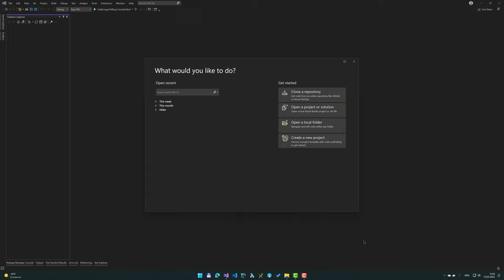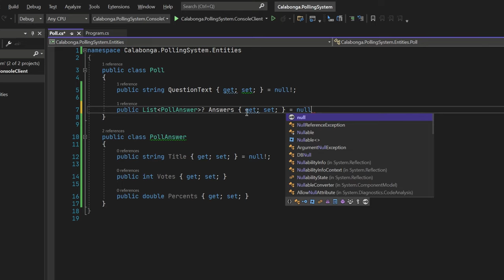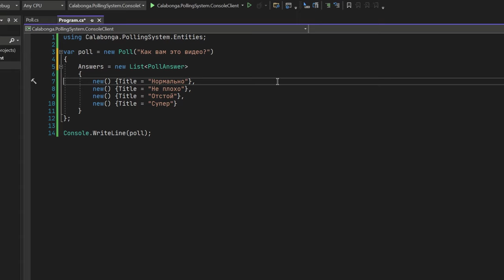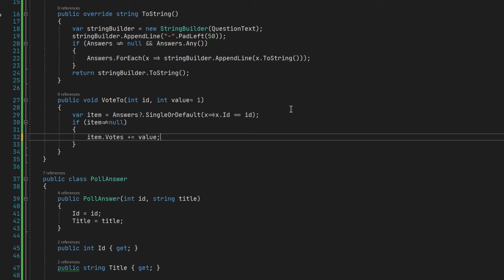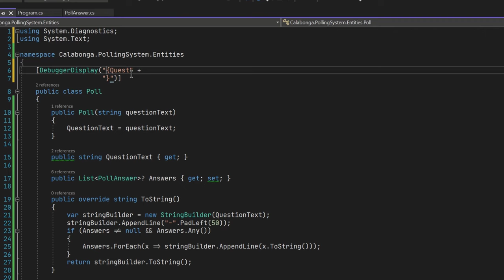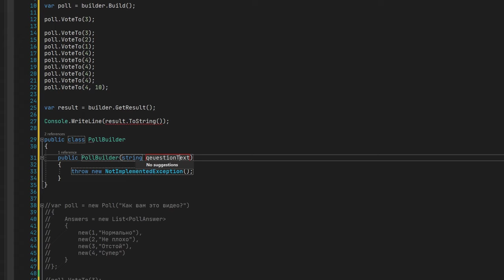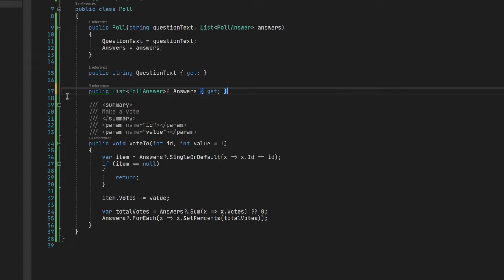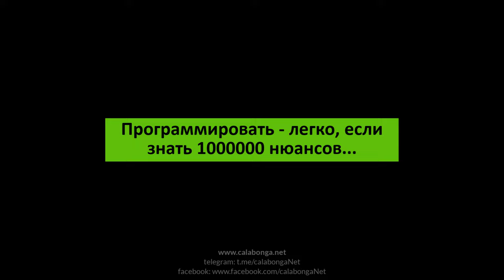Система голосования 1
В этом видео начнем создание системы голосования с самого начала и постепенно доведем до публикации на рабочем сайте. В этой серии видео роликов мы пройдем путь от "А" до "Я" или в англоязычной терминологии "from zero to hero". Я покажу на базе простой бизнес логики как управлять проектами, какой рефакторинг как лучше делать и почему, чтобы решить возникающие проблемы, которые возникают при разработки ПО.